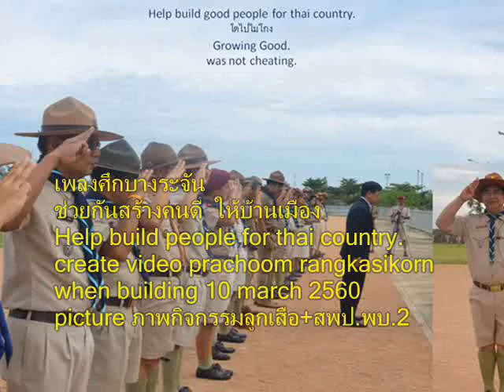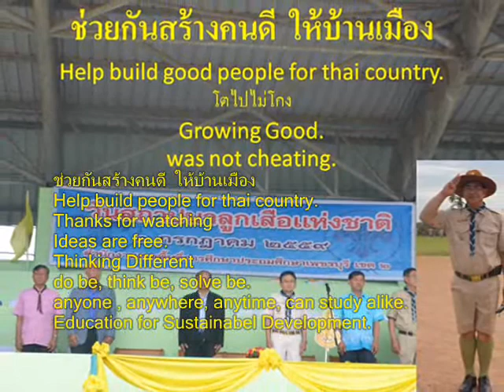137+เพลงศึกบางระจัน+ภาพกิจกรรมลูกเสือ+เพลงลูกเสือ+scouts song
เพลงศึกบางระจัน
when building
picture
 ศึกบางระจันจำให้มั่นพี่น้องชาติไทย
เกียรติประวัติสร้างไว้แก่ชนชาติไทยรุ่นหลัง
แม้ชีวิตยอมอุทิศเมื่อชาติอับปาง
เลือดไทยนี่เคยไหลหลั่งทาทั่วพื้นแผ่นดินทอง

ไทยคงเป็นไทย มิใช่ชาติเป็นเชลย
ไทยมิเคยถอยร่นชนชาติศัตรู
บางระจันแม้สิ้นอาวุธยังสู้
สองดาบฟาดฟันศัตรู
สู้จนชีพตนมลาย

ตัวตาย  ดีกว่าชาติตาย
เพียงเลือดหยาดสุดท้าย
ขอให้ไทยคงอยู่
แหลมทองของไทยไม่ใช่ศัตรู
แม้ใครรุกรานต้องสู้
เพื่อกู้แหลมถิ่นไทยงาม

001-100+Scouts song+เพลงลูกเสือ+ภาพลูกเสือสำรอง+ปี2560+สพป.พบ.2

101-267+Scouts song+เพลงลูกเสือ+ภาพลูกเสือสำรอง+ปี2560+สพป.พบ.2

2 in the bank searching type "ประชุม แรงกสิกรณ์" or prachoom rangkasikorn
3 click left on the name "ประชุม แรงกสิกรณ์" or prachoom rangkasikorn
4 click on playlist ,choose playlist that you want to know and playload
6. If you see that there are useful, please share continute,sir.

1 เปิดเว็บ youtube.com
2 ที่ช่องค้นหาพิมพ์ ประชุม แรงกสิกรณ์ หรือ prachoom rangkasikorn
3 คลิกซ้ายบน  ประชุม แรงกสิกรณ์ หรือ prachoom rangkasikorn
4 ออบชั่น เพลย์ลิสต์ เลือกเพลย์ลิสต์ที่ท่านสนใจ และเพลย์โหลด
5 ขอบคุณที่ติดตามชมและให้ข้อติชม มีความสุขกับการเรียนรู้กันทั้ง บ้าน วัด โรงเรียน
6 ถ้าเห็นว่ามีประโยชน์ กรุณาแชร์ต่อไปครับ

update Tuesday 22 January 2562+0300